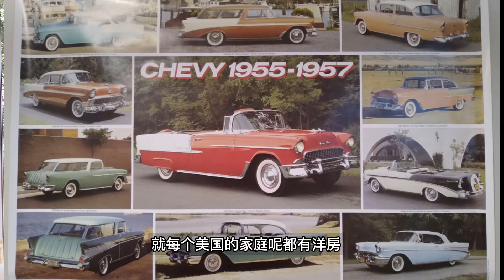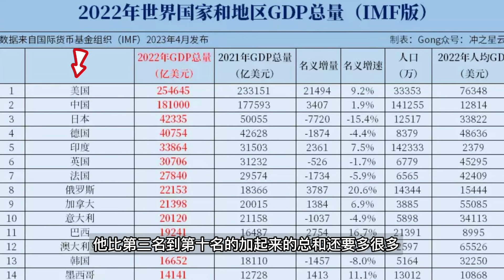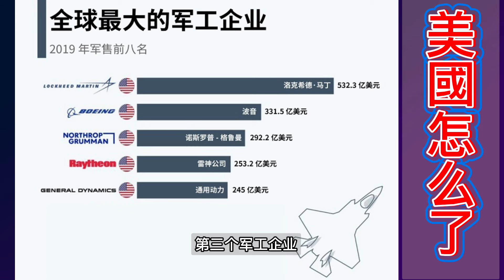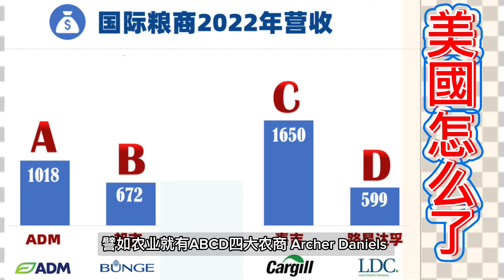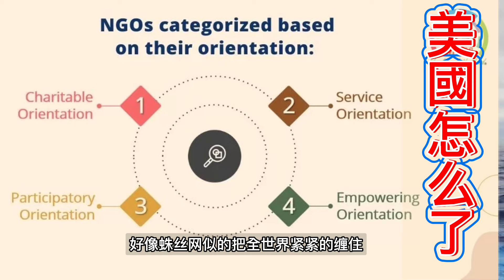[鐘鼎山林]美國怎么了[20240822]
一个天生丽质得天独厚的国家，为什么赤字高漲，通膨不下，印钞無限，中產階级缩小，战事不断的前世今生